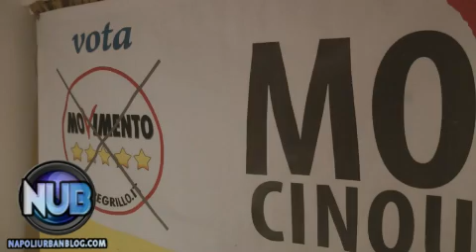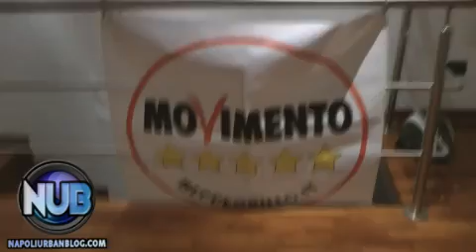Roberto Fico - MoVimento 5 Stelle Napoli - commenta comunali 2011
Servizio: Andrea Messina  Riprese e Montaggio: Carlo Maria Alfarano